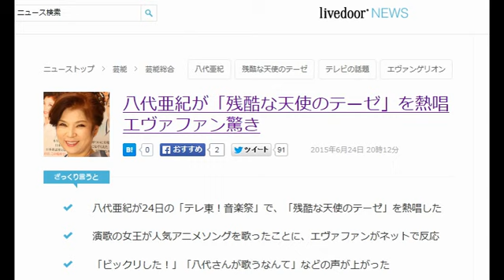八代亜紀が「残酷な天使のテーゼ」を熱唱 エヴァファン驚き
2015年6月24日 20時12分
 八代亜紀 　舟歌
八代亜紀　雨の慕情
八代亜紀　結婚
八代亜紀　ジャズ
八代亜紀　コンサート

ざっくり言うと

八代亜紀が24日の「テレ東！音楽祭」で、「残酷な天使のテーゼ」を熱唱した
演歌の女王が人気アニメソングを歌ったことに、エヴァファンがネットで反応
「ビックリした！」「八代さんが歌うなんて」などの声が上がった